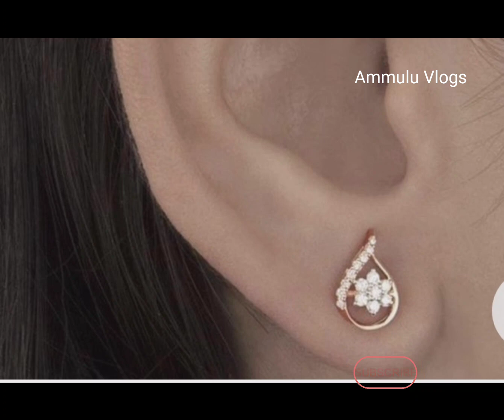Below 6 grams white stone studs || daily wear studs